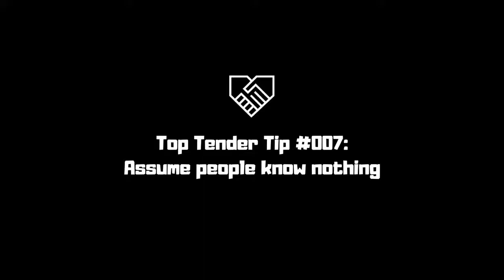Top Tender Tip #007: Assume people know nothing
Our seventh top tender tip is here and it may be our best one yet.
You have to assume the person marking the tender knows nothing about your business. When you have this mindset, you are able to write more detailed answers than you normally would, scoring more points.
We'll let Tim explain the rest.
We hope you enjoyed this tip, if it helped you out or could help out someone you know, please share this so that we can help as many people as possible.